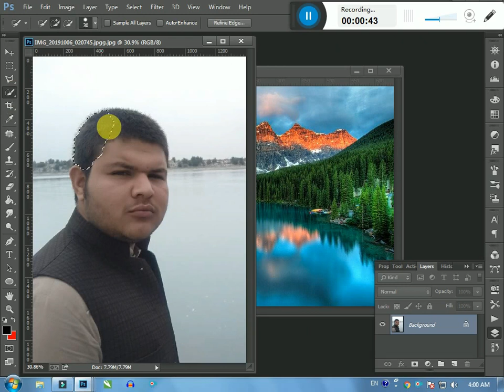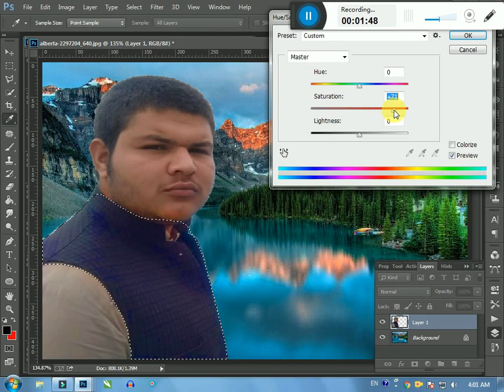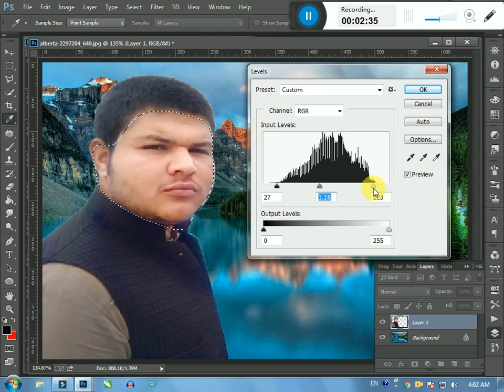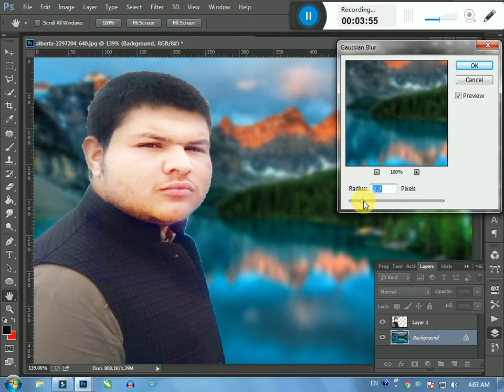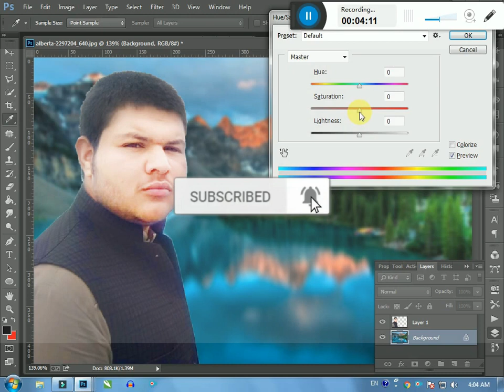How to Edit Photo In PhotoShop | Photo Editing Tutorial in Photoshop | Urdu TechTuber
How to Edit Photo In PhotoShop | Photo Editing Tutorial in Photoshop

Assala Alaikum everyone,
                                              In this video tutorial, I'll show you how to Edit Photo Like Professional or Famous Photographer using Photoshop CC.